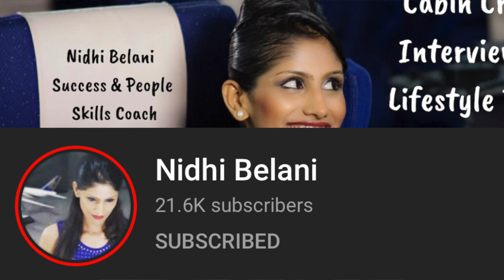Top 10 things that supervisors do that annoy cabin crew / Cabin crew video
Hi, guys!

This is one of the three videos that I recorded with my friends Julia and Nidhi. On Julia's channel you will find video about Top 10 things that cabin crew do that annoy supervisors and on Nidhi's channel Tips how to overcome all these situations.